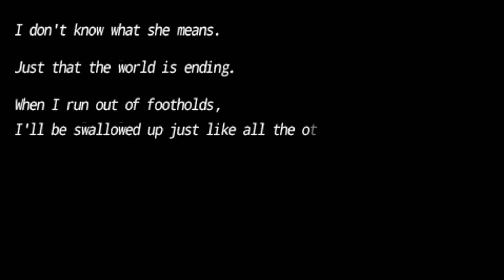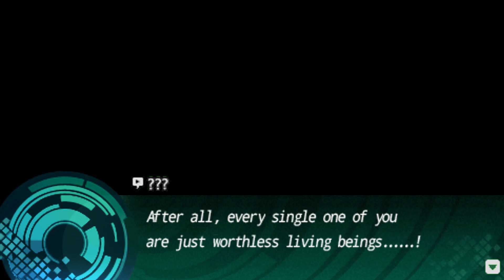Fate/Extra CCC (English Patch) Pt.4 Prologue 4/5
welcome to this part called poor video editing with voice files.
i can not stand the static effect so i went thru the other route and mute..